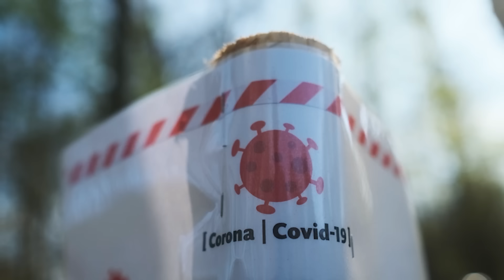Polsko dává dotace 4 miliardy eur, Česko jen 90 milionů: Proč? | Ekonomie polopatě | Lukáš Kovanda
„Obchodníci mají největší marži. Ale je to věc, o které nikdo nechce mluvit.“

 Ceny potravin v Česku vzrostly za poslední tři roky dramatickým tempem. Co stojí za růstem cen potravin? Proč je máslo dražší o 43 %, vejce o 42 %, a brambory dokonce o 50 %? Zajímá vás, co stojí za tím, proč za jídlo platíme pořád víc, a jaká jsou možná řešení?

Ekonom Lukáš Kovanda a zemědělský expert Martin Šebestyán diskutují o příčinách zdražování v českých obchodech. V tomto videu společně rozeberou, jak globální burzy, pandemie, válka na Ukrajině, zdražení energií nebo nevyvážené státní dotace ovlivňují ceny potravin v Česku. Proč jsou čeští zemědělci nuceni prodávat své plodiny za podnákladové ceny, jak se dělí marže mezi obchodníky, zemědělce a potravináře a proč české dotace často míří jinam, než by měly? Přesně to se dozvíte.

Martin Šebestyán také nabízí řešení, která by mohla pomoci stabilizovat trh a snížit ceny potravin. Zmiňuje možnosti efektivnější státní podpory, sdružování zemědělců do větších celků a snižování DPH na potraviny.

Pusť si celé video a zjisti víc o tom, proč je české zemědělství v krizi a co můžeme udělat pro změnu. Anebo si přečti článek na webu FreshStart.cz!

Kapitoly:

0:00 - 0:45 - Intro

0:45 - 8:24 - Kdo určuje ceny a jaké to má dopady?

8:24 - 16:09 - Je pomoc státu dostatečná?

16:09 - 20:32 - Jaké je rozdělení marží?

20:32 - 30:50 - Kdo ovlivňuje trh?

30:50 - 38:39 - Muselo se zdražovat?

38:39 - 51:15 - Měli bychom být soběstační?

51:15 - 1:06:52 - Jak funguje zemědělství v ČR?

1:06:52 – 1:19:30 - Ministr zemědělství Šebestián

🌐 Navštiv náš web a sleduj a čerpej inspiraci z našich článků